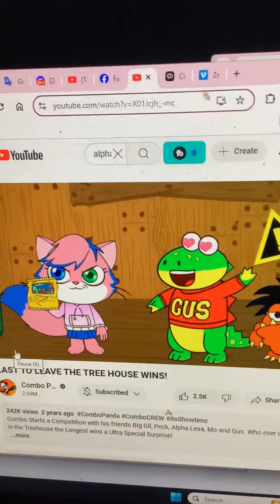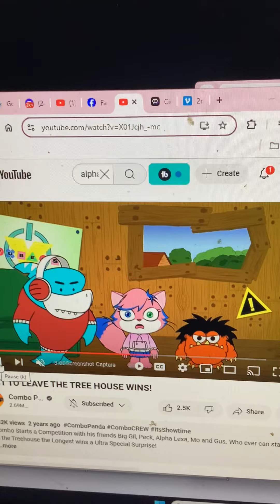Just my voice copyright Ryan’s world and zip zip